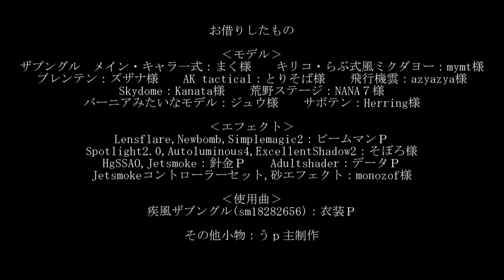【MMD】xabungle OP remake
アニメ　「戦闘メカ　ザブングル」OPの再現やってみた